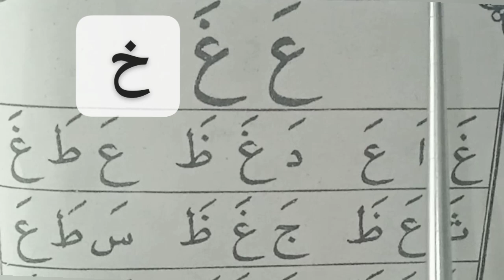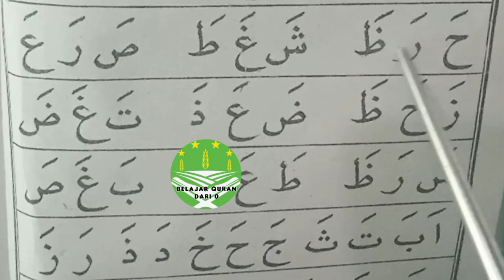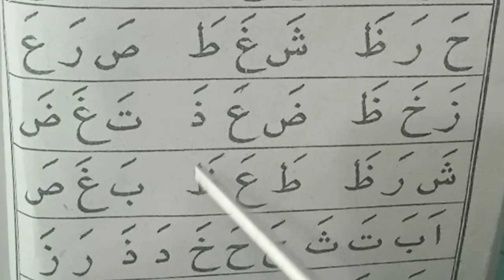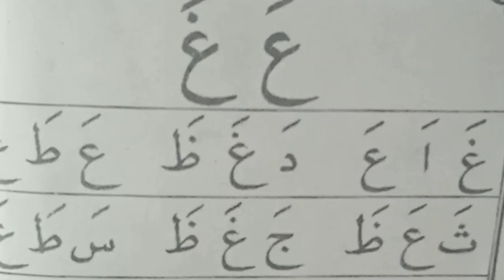Belajar Baca dan Quran Pemula | ngaji iqro 1 Huruf Hijaiyah ghoin (learn how to read the quran)